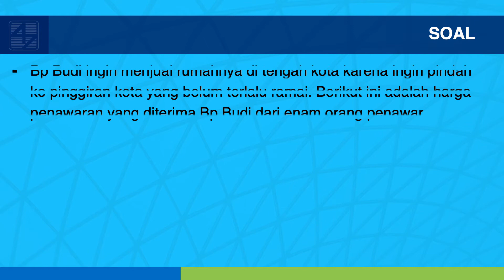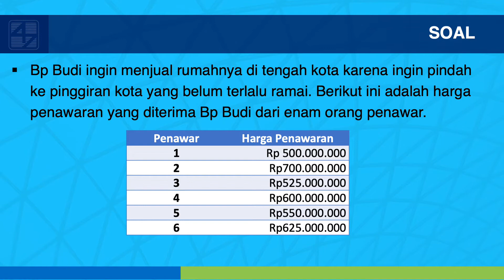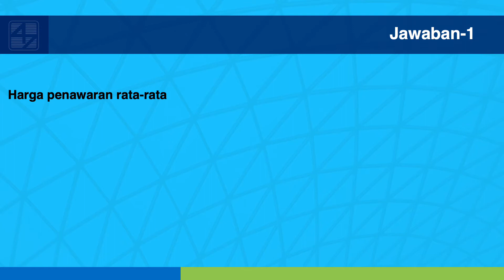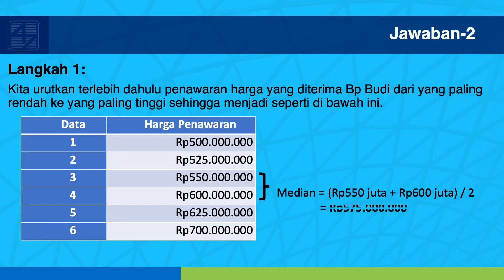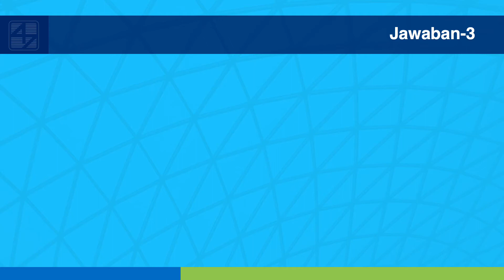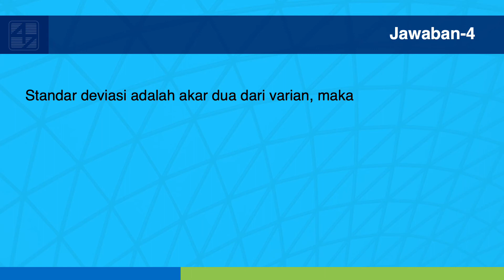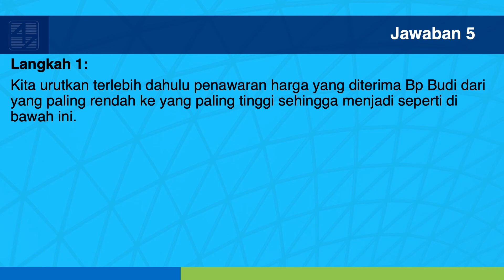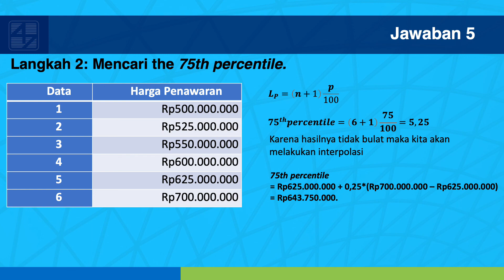Soal dan Pembahasan Statistika: Mean, Median, Modus, Variance, Standar Deviasi, dan Percentile